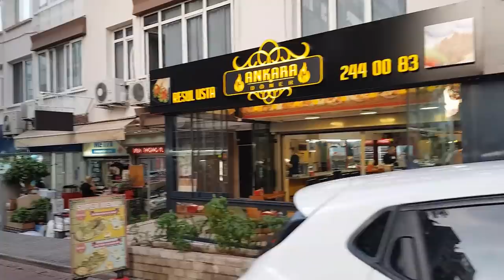не УДИВЛЯЙТЕСЬ ✅ в КОШАЧЬЕМ парке с папой ✅ воскресный завтрак НА ПРИРОДЕ ✅ТУРЦИЯ